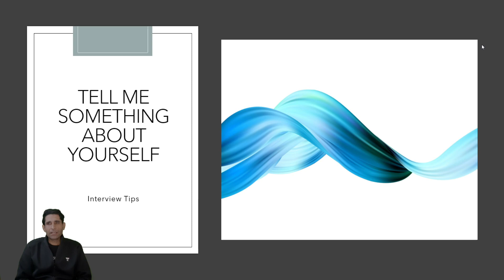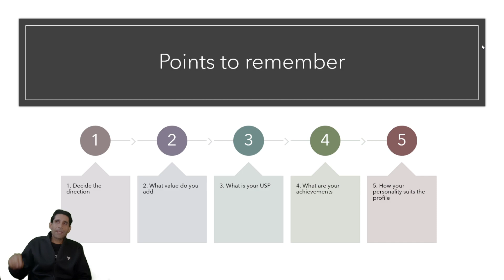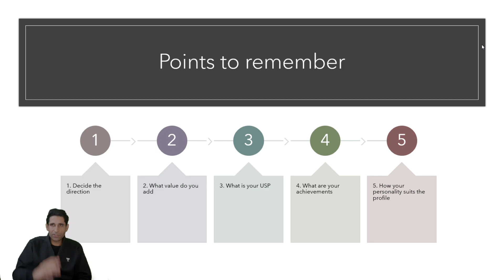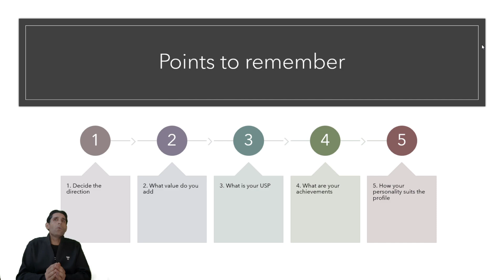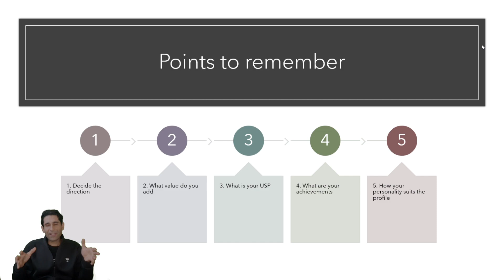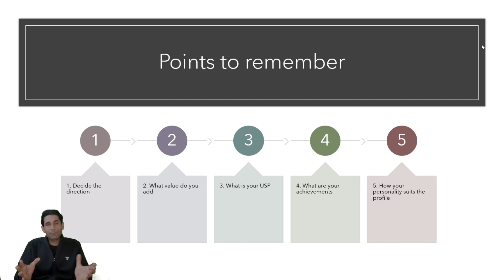Interview Question : Tell me something about yourself | By Himanshu Singh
Checkout our latest offerings This Session is on Interview Question: Tell me something about yourself. it is an important Session to Crack CAT 2021.

Unacademy CAT brings you yet another session on the Interview Question: Tell me something about yourself to prepare you for CAT 2021 and All MBA Exams. In this session, Himanshu Singh will be discussing the Interview Question: Tell me something about yourself. It is an important topic for CAT preparations. Watch this video to clear your concepts and to know some of the best practices to follow to crack CAT.

1. Learn from your favorite teacher
2. Dedicated DOUBT sessions
3. One Subscription, Unlimited Access
4. Real-time interaction with Teachers
5. You can ask doubts in the live class
6. Limited students
7. Download the videos & watch offline